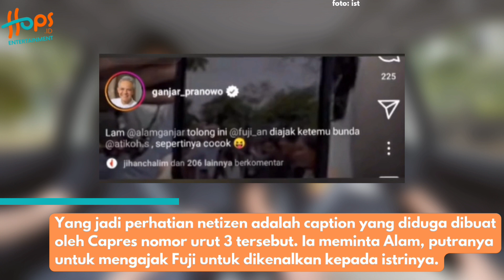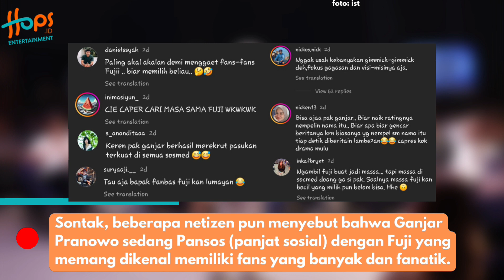BERI LAMPU HIJAU! GANJAR PRANOWO JODOHIN ALAM GANJAR DAN FUJI! INI REAKSI NETIZEN!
Baru-baru ini, dalam postingannya di Instagram, Ganjar Pranowo diduga blak-blakan meminta Alam Ganjar untuk mengenalkan Fuji dengan sang istri, Atikoh Supriyanti.

Sontak, netizen yang melihat pun langsung mengira jika ini merupakan 'lampu hijau' bagi Alam Ganjar untuk mendekati Fuji.

Terlebih, selebgram 21 tahun itu tampak sudah akrab dengan Ganjar Pranowo karena membuat konten gombal bersama dalam pertemuan mereka baru-baru ini. Yuk simak selengkapnya!